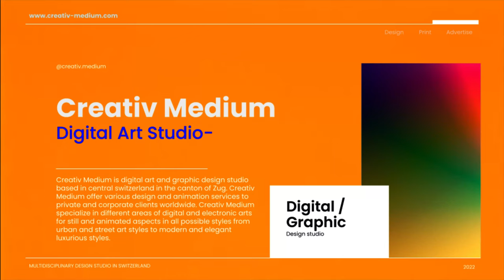Creativ Medium : Typeface and Typography Design Studio based in Switzerland